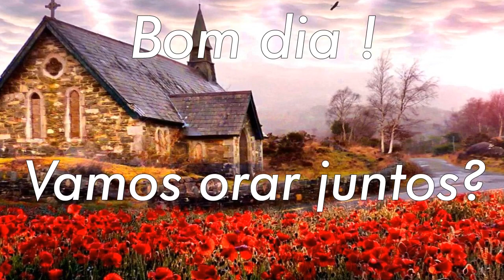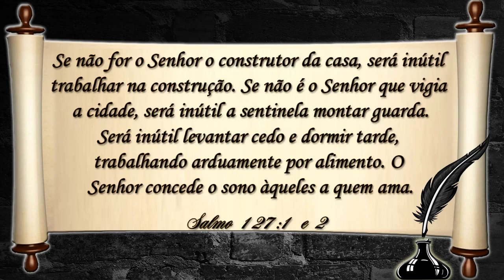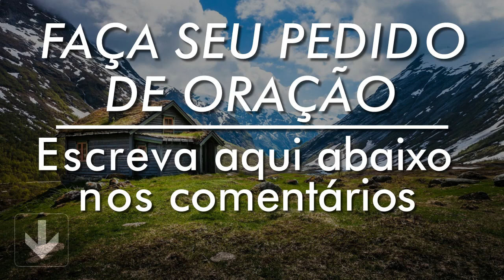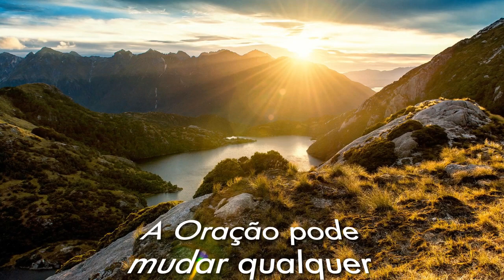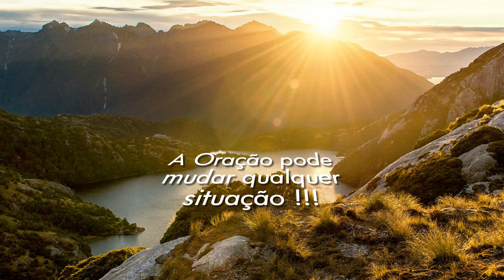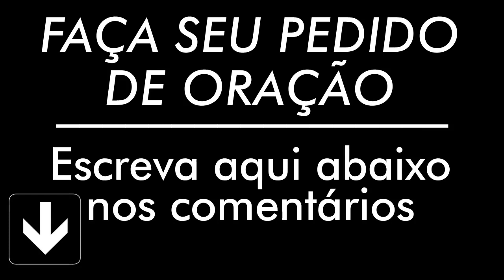ORAÇÃO DO DIA - 29 DE JUNHO | Ney Santos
Oração do Dia, é a nossa Oração da manhã para começar bem seu dia, e colocar sua vida nas mãos do DEUS que tudo pode, faça e compartilhe esta oração e veja os milagres de DEUS na sua vida.
Apoie a Palavra de Hoje
AG: 0405
OP: 001
C/C: 3056-2
TITULAR: VALDINEI APARECIDO ALVES

AG: 3774
C/P: 24495-2/500